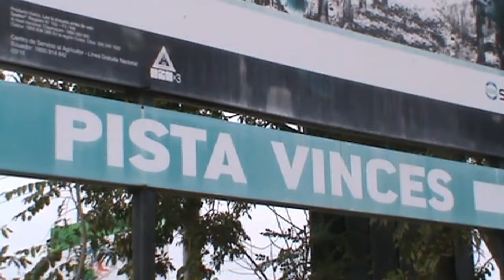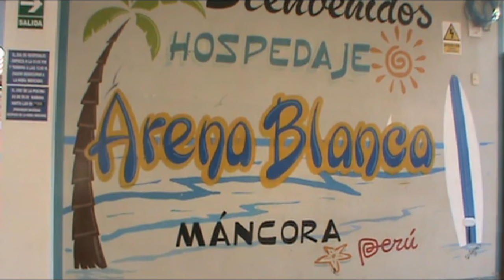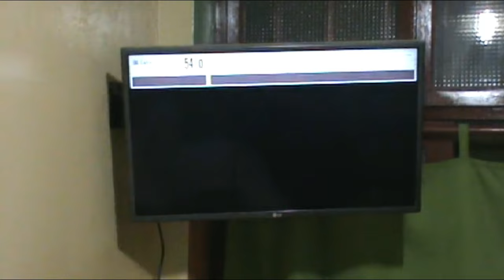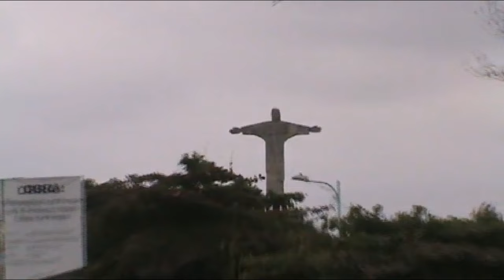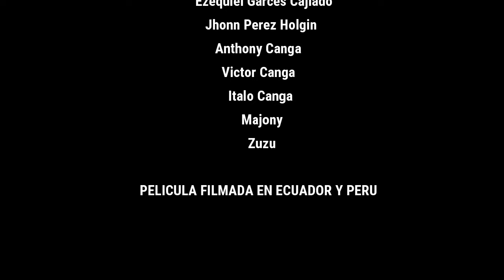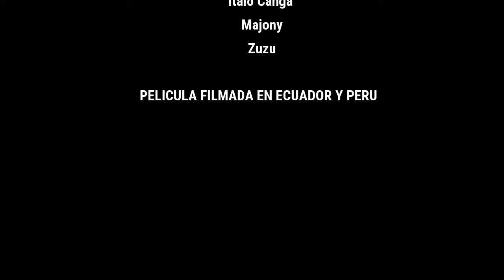EL GALLERO MALDITO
PELICULA EL GALLERO MALDITO
- MILAGRO ECUADOR -
_Guion Y Direccion : Erwin Ayarza.
-EDICION , EFECTOS VISUALES Y SONIDO:
 WILMER HOMART OCHOA -
PELICULA FILMADA EN:
JIPIJAPA - ECUADOR
VINCES -  ECUADOR
GUAYAQUIL - ECUADOR
SAMBORONDON - GUAYAS
MILAGRO - ECUADOR
EL DESEO - ECUADOR
BUCAY - ECUADOR
YAGUACHI - ECUADOR
MANCORA - PERU
CHICLALLO - PERU
TUMBES - PERU
TEMAS:
 ASI SE VIVE - 596 HOMART
PAW PAW - 596 HOMART ft MR.ROY
ALIENTO CALLEJERO - 596 HOMART
Somos productores humildes con el arte en nuestras venas lo exponemos en los rodajes que transmitimos al publico, agradecemos por el apoyo del publico y de nuestro creador que nos permite trabajar dia a dia para producir peliculas con humildad .
KR MUSIC PRODUCCIONES ,LES DA LAS GRACIAS POR SU VALIOSO APOYO -- EN EL 2021 SE BIENE UN NUEVO FILM --NO TE METAS CON PIRAÑAS-- ESPERALO. MUY PRONTO EL TRAILER OFICIAL.